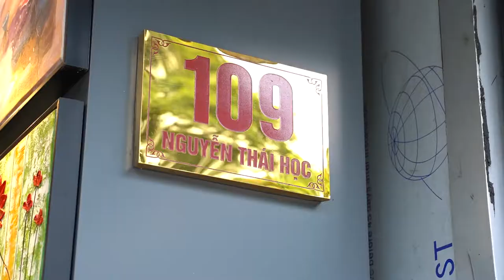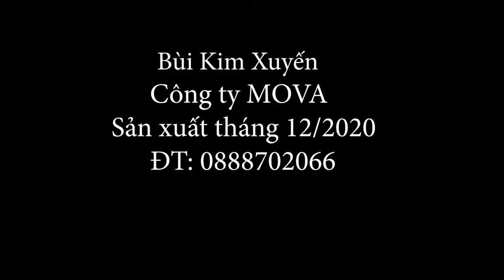Phố Tranh Nguyễn Thái Học